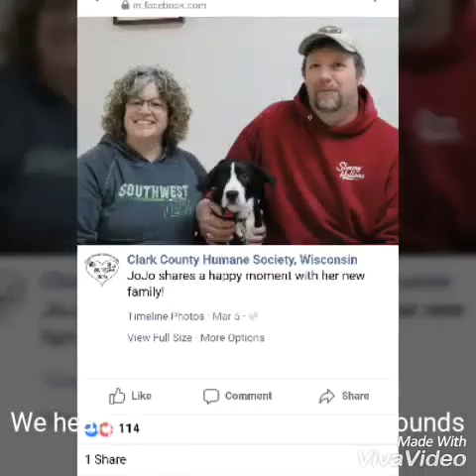Hickman Humane Society---Please donate for TheBigPayback!!!!!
This video was made to bring awareness of the Hickman Humane Society in Hickman County, TN.

It is a rural humane society with many animals that need help.

Mystro alternatives:

Maxymo

Ride Companion

eats-chriss26208ue